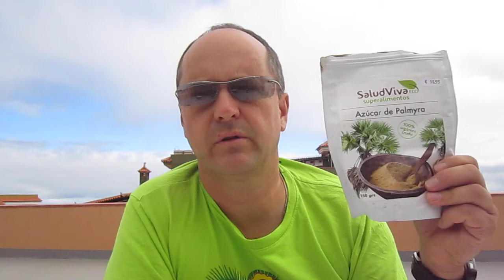cukier z palmy najlepszy dla naszego zdrowia